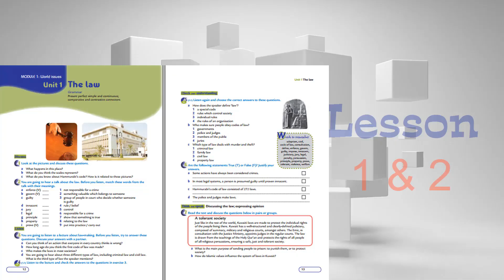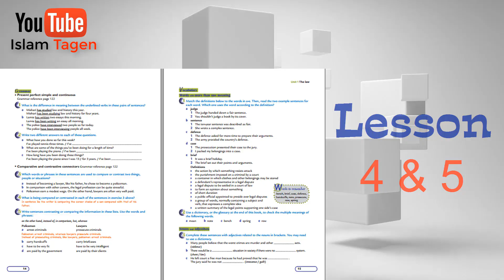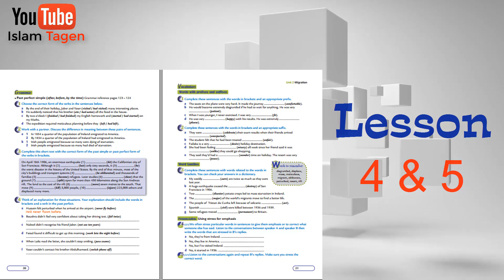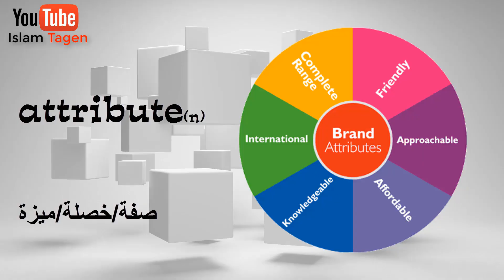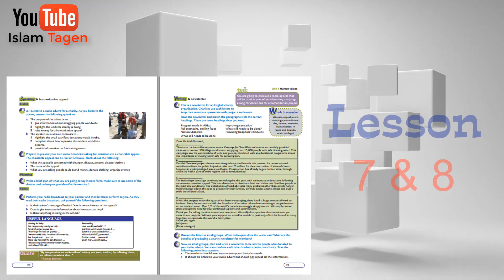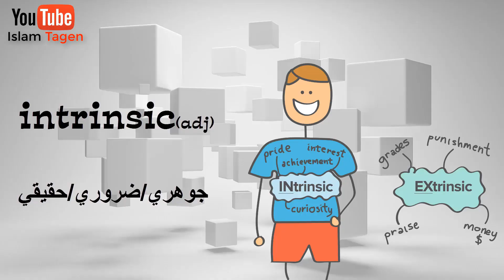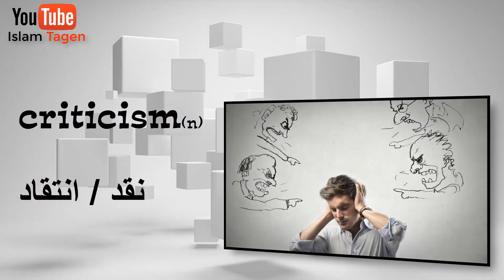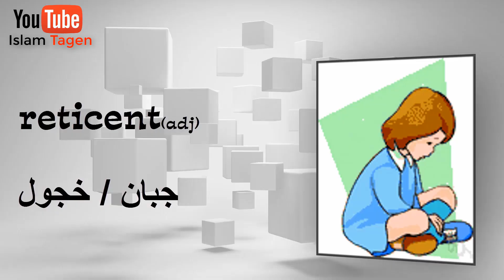كل كلمات الصف الثاني عشر الترم الأول (24 دقائق) تراجع كل الكلمات للمنهج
كل كلمات الصف الثاني عشر الترم الأول
مع تمنياتي لكم بدوام النجاح و التوفيق و لا تنسونا من صالح دعائكم
و شارك الفيديوهات مع زملائك لتعم الفائده و شكرا

0:00 Unit 1 The Law
5:13 Unit 2 Migration
8:58 Unit 3 Human Values
13:29 Unit 4 The Earth at risk
17:20 Unit 5 Precious Resources
21:03 Unit 6 Under Threat

Grade 12
Unit 1
vocabulary

lesson 1 and 2
adoption
civil
code of law
consultation
define
enforce
govern
guilty
impose
innocent
judiciary
jury
legal
penalty
persuasion
principle
property
prove
tolerant
violence
welfare

lesson 3 workbook
break into
fake
invisible
techno-criminal
worthless

lesson 4 and 5
bench
brief
case
defence
handcuffs
note
prosecute
row
spring

lesson 7 and 8
claim
clog up
contend
grievance
in favour of
intend
litigation
petty
regardless
residential area
speed limit
sue
supporter
ultimately

Grade 12
Unit 2
vocabulary

afford
boom
decimate
deteriorate
emigrate
famine
foreign
hard-pressed
high-tech
necessitate
seek
unfortunately

lesson 3 workbook
instead of
periodic
plenty of
swallow

disgruntled
displace
mass
meticulous
migrant
obliterate
perturbed
resort
rift

animated
arduous
engage in
major
minor
nervously
rent
reside
strenuous
take a breather

Grade 12
Unit 3
vocabulary

abuse
anthropologist
apparent
attribute
charitable
compassion
discrimination
diversity
empathy
ethnographer
impulse
incapable
inevitable
legislation
liberty
minority
overview
tolerance
universal
value

lesson 3 workbook
aftermath
deploy
ethnicity
hardship
voluntary
vulnerable

aggressive
compassionately
cry over spilt milk
enfranchisement
extravagant
frail
over a barrel
over the hill
over the top
suffrage
tide someone over

alleviate
appeal
avert
campaign
commitment
dire
extensive
humanitarian
in leaps and bounds
underprivileged

Grade 12
Unit 4
vocabulary

climate
desertification
erode
graze
harsh
increasingly
kill off
overcultivate
permanently
precipitate
productive
proportion
soil
treacherous
unproductive
wash away
wildfire

lesson 3 workbook
at the expense of
devastating
logger
vital

arid
atmosphere
equator
flooding
forecasting
frigid
humid
misbehave
planting
prevailing
reclaim

curtail
hurdle
implement
intrinsic
paucity
preservation
prevail over
scarcity
spearhead
unwarranted

Grade 12
Unit 5
vocabulary

collection points
concur
crisis
machinery
offence
pass a law
prohibitively
reprocess

lesson 3 workbook
commercially
partnership
wood pulp

administration
annoyance
bureaucracy
come up against
criticism
cut down on
get rid of
go along with
incinerator
irritation
keep up with
packaging
paperwork
put up with
red tape
run out of

component
compost
constant
constituent
duration
heartening
household waste
incineration
material
quantity
trend
upsurge

Grade 12
Unit 6
vocabulary

acute
avoid
damp
expansive
extinction
fascinating
hibernate
permanent
pose
refuge
reservation
reticent
solitary
stem
threatened
timid

lesson 3 workbook
carnivorous
enemy
inject
sting

aware
bounty
cultivate
encroach
grow
illegitimate
nourishment
recompense
reward
trespass on
unsanctioned
wealth

burgeoning
consensus
dearth
graduate
housing
knock-on
utilize
vociferously
wetland

مع تمنياتي لكم بكل نجاح و توفيق